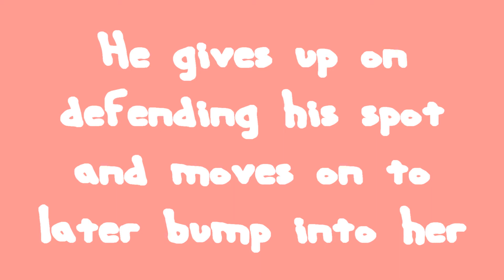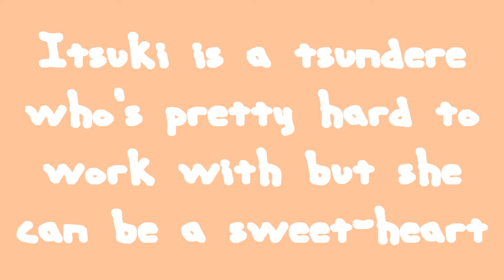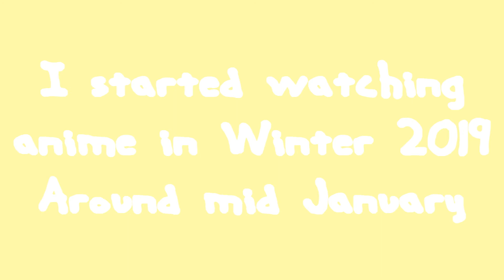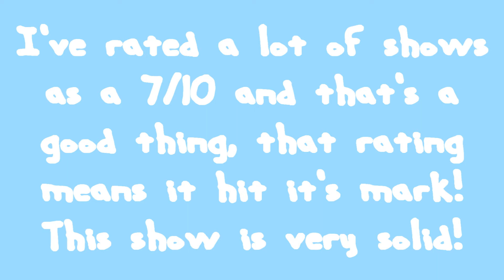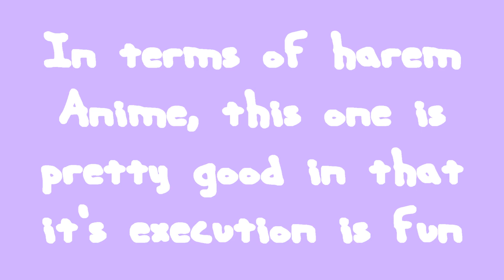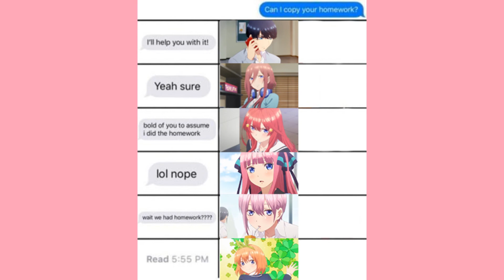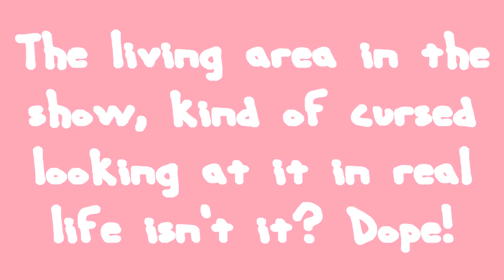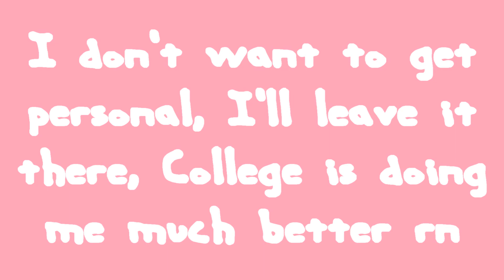Would YOU tutor these 5 in Quintessential Quintuplets?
My friend Steelice and I review the anime "Gotoubun no Hanayome" with a side of memes!